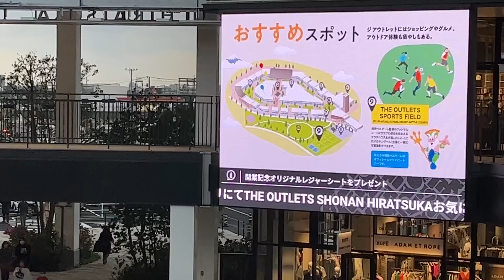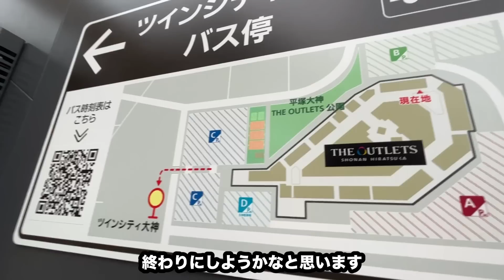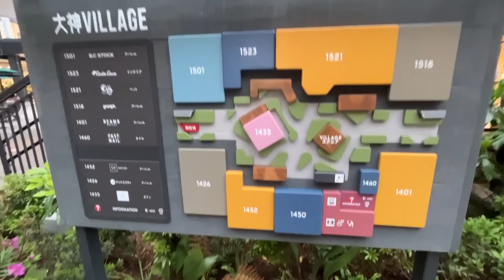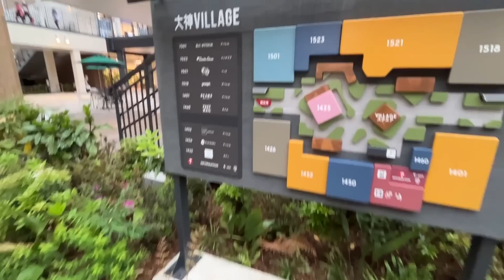ジアウトレット湘南平塚プレオープン行ってきた